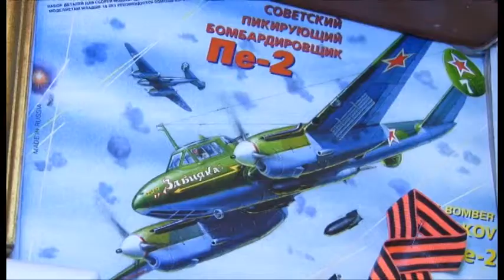Летчик Иван Ищенко участвовал в освобождении Анапы и битве за Берлин